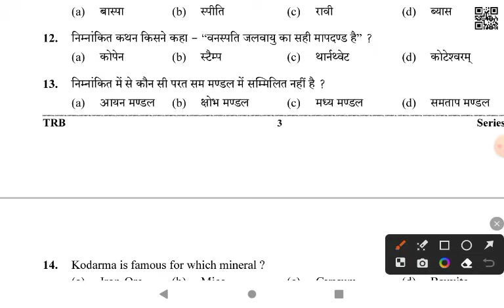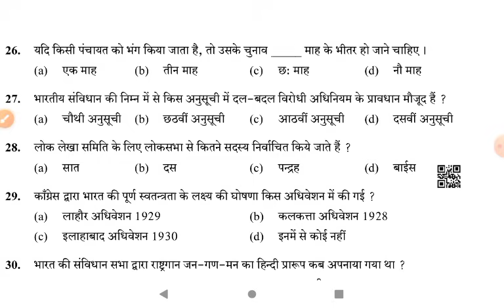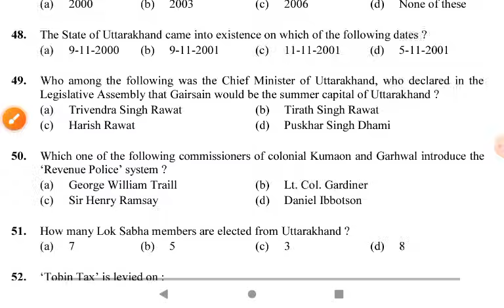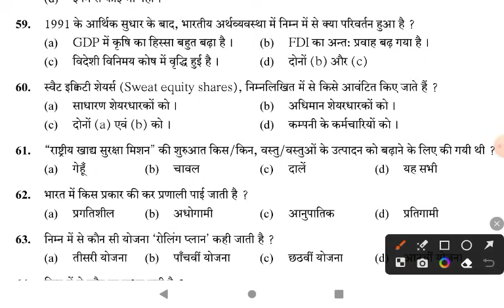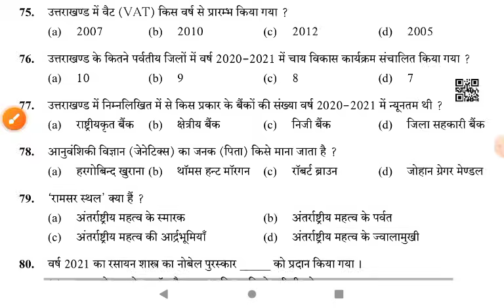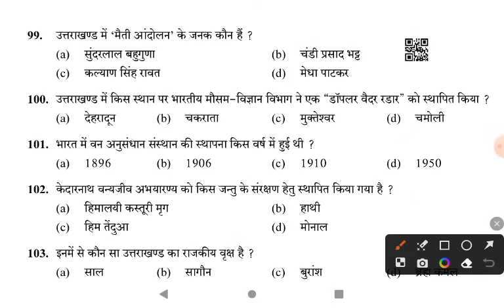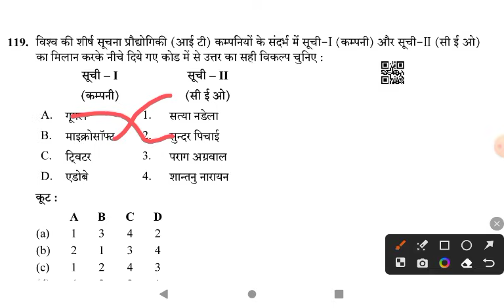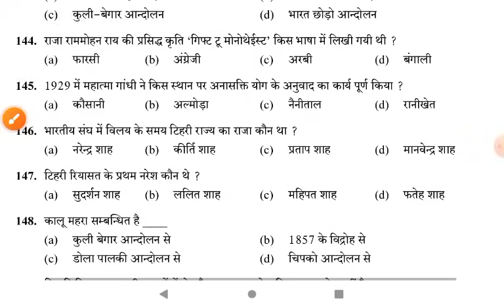UKPSC upper pcs previous year solved paper 2022||UTTARAKHAND PCS GS PAPER|for uksssc & ukpsc exam